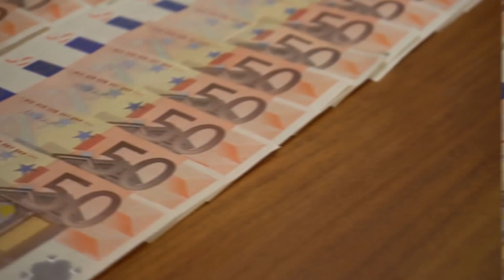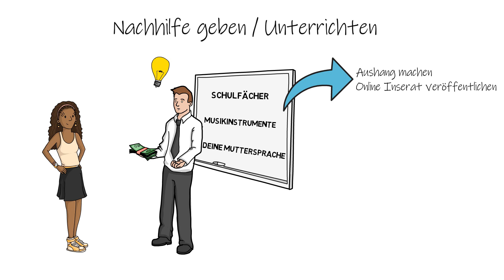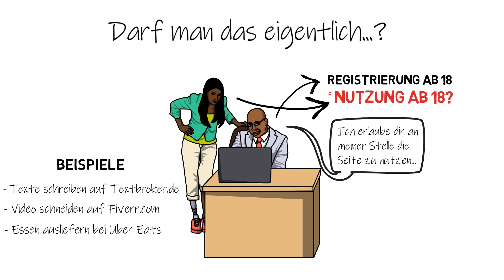GELD VERDIENEN ALS SCHÜLER 2024 - Schüler Jobs für Jugendliche ab 14 Jahren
Geld verdienen als Jugendlicher ab 14

Als Schüler Geld verdienen. Dieser Wunsch ist weit verbreitet, denn meistens ist das Geld knapp und Liste an Wünschen lang. Leider ist es gar nicht so einfach etwas zu finden, denn viele Nebenjobs sind ab 16 oder gar 18 Jahren. Deshalb stelle ich in diesem Video 5 gute Methoden vor, wie du schon ab 14 Jahren Geld verdienen kannst.

AUSSCHREIBUNGEN MACHEN FÜR NACHHILFE ETC.